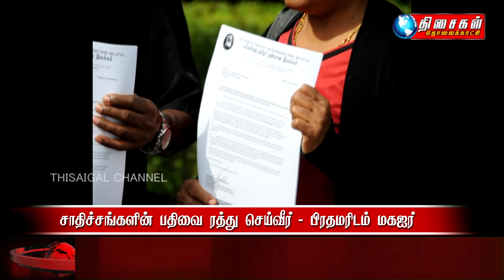சாதிச்சங்களின் பதிவை ரத்து செய்வீர் – பிரதமரிடம் மகஐர் -12 Jun 2019